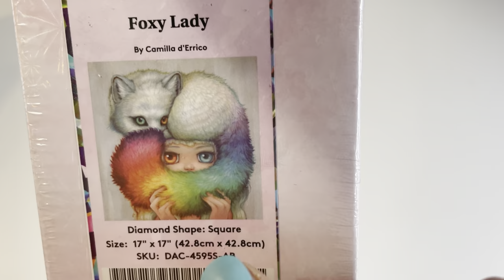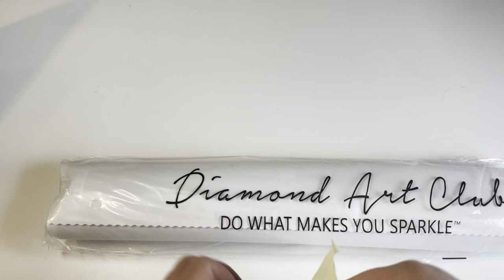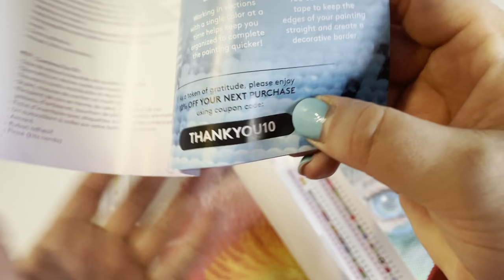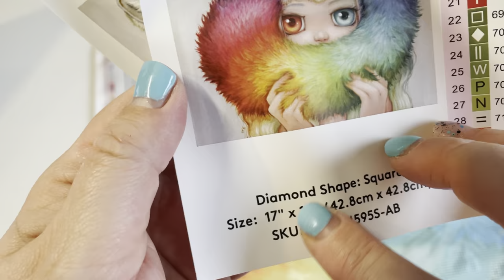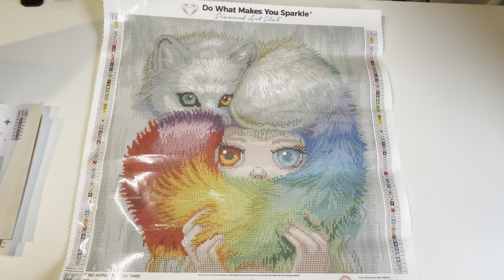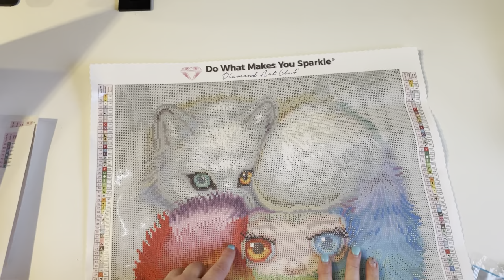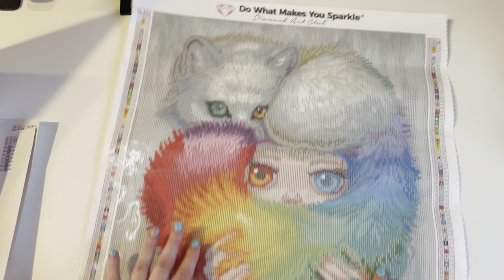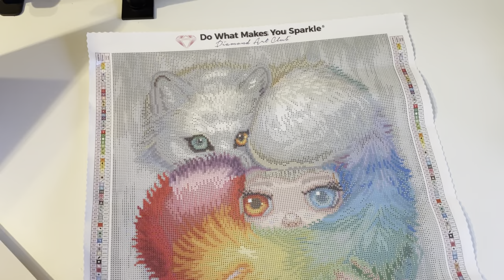💎 Diamond Art Club | Sneak Peek | Foxy Lady - Camilla d´Errico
Sneak Peek Playliste:

     Bild : Foxy Lady
     Künstler: Camilla d´Errico

15% Sparen bei Diamond Art Club auf deine 1.

Ersten Blick (Sneak Peek) auf ein Diamond Painting Kits von Diamond Art Club, dieses erscheint am 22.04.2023 bei Diamond Art Club

Diamond- und Ruby-Mitglieder haben am Samstag 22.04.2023 um 18:00 ein 30-minütiges Frühzugriffs fenster im Vorverkauf. Für Alle anderen gibt es die neuen Kits  um 18:30 Uhr im Shop! ⏰

*Release Paper(Ersatz für die Folie)➡️

NOCH FRAGEN?